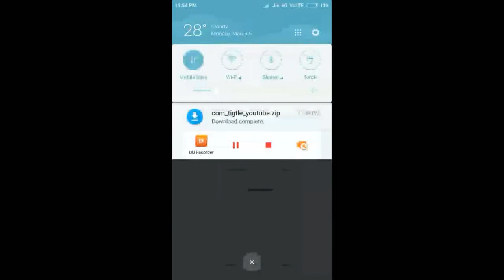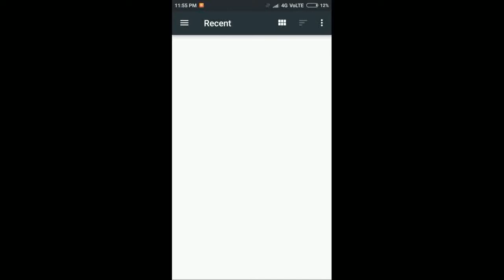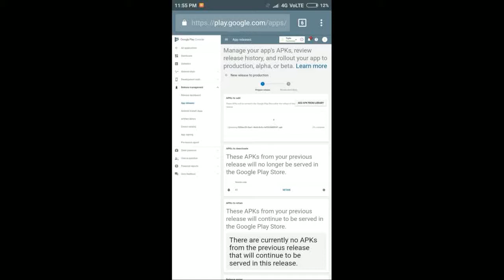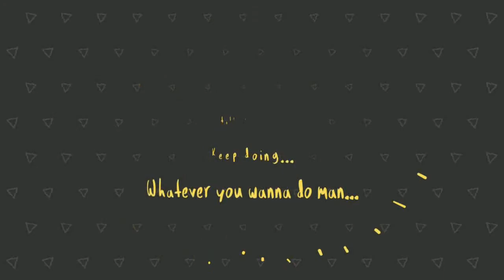How To Republish Update Of Android App On Google Play Store | How To Republish An App On Play Store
Download Tigtle's Official App From the Playstore Now To Get The latest shopping Deals Discounts offers, Tech news, product reviews, unboxing, giveaways, Q&A Sessions and much more

We have incorporated a lot of other features in our app such as hindi and english news support, Varions train info features( such as pnr status,live train status), you can also watch live cricket score, shop on various platforms such as flipkart myntra amazon ebay aliexpress netmeds jabong pepperfry and others

you can also login into our community forum for starting a conversation on any topic you feel for

our Rss fees is also incorporated in it

advanced settings for your conveinience such as day and night theme and others...

there are lots of other features that you can try
so go ahead and give it a go...

OUR MOTO IS TO TRANSIT OUR ENTHUSIASM, CREATIVITY & EXPERIENCE INTO A POSITION WHERE OUR COMPANY CONTINUE TO PROVIDE THE STRATEGIC AND TACTICAL LEADERSHIP TO ACCOMPLISH THE TARGETS FOR THE ASSIGNED PROJECTS.

WE WILL GROW AND CONSOLIDATE IN A CHALLENGING BUSINESS ENVIRONMENT SO AS TO MAKE A MEANINGFUL CONTRIBUTION TO THE WORLD AND FURTHER ENHANCE OUR SKILL AND KNOWLEDGE AS A COMPANY.